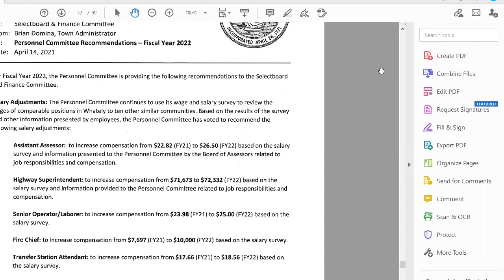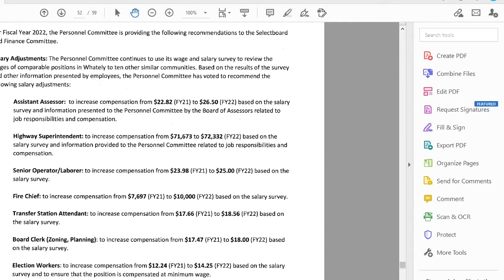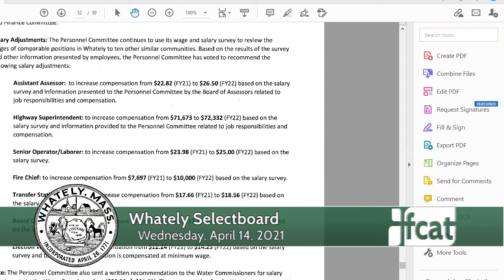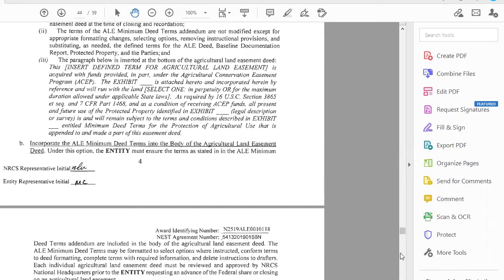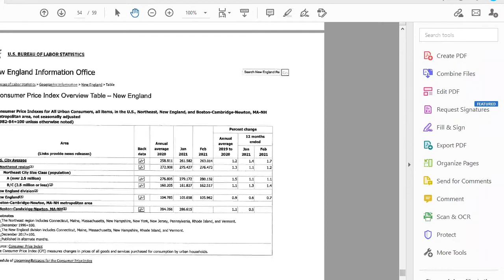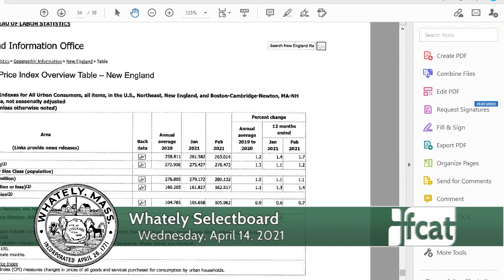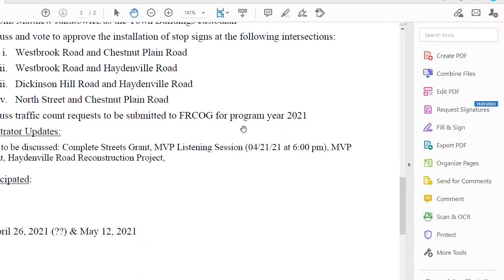Whately Selectboard - April 14, 2021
The regular meeting of the Whately Selectboard. Recorded April 14, 2021 via Zoom technology